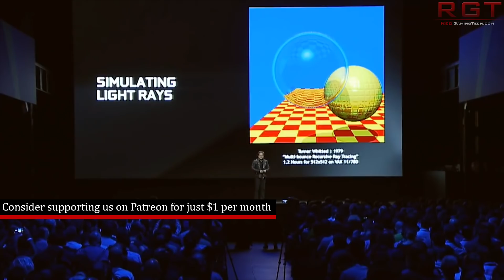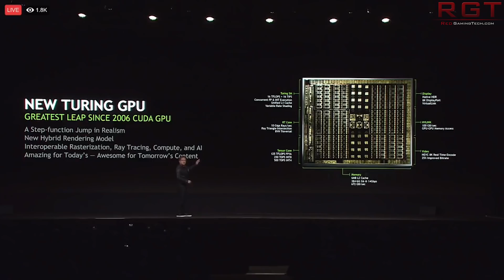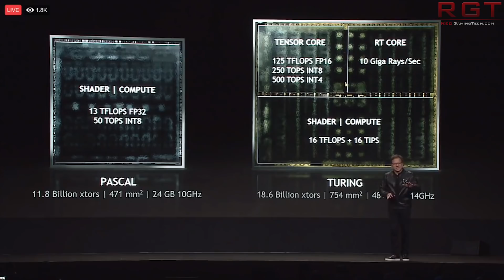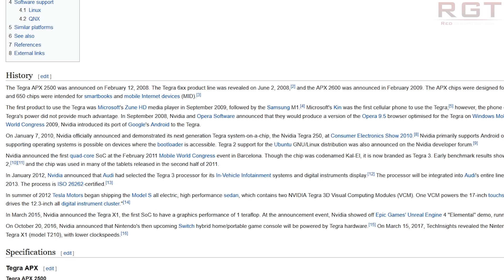Nvidia RTX Hopper = 5nm w/ MCM Design ? | Intel Tiger Lake CPUs Launch Date | Horizon Zero Dawn 2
According to reports, Nvidia's RTX Hopper (the successor to RTX Ampere GPU architecture) will be on 5nm node from TSMC and have an MCM design. TSMC are also allegedly already on R and D on 2nm.

Intel's Tiger Lake line of mobility CPUs finally has a launch date, as well as the Xeon Ice Lake SP processor from the company.

Finally, a report claims that Horizon Zero Dawn 2 is a thing, and number 3 as Guerilla are working on a trilogy. Apparently, this game will come out on the PS5 and a few other details as well...